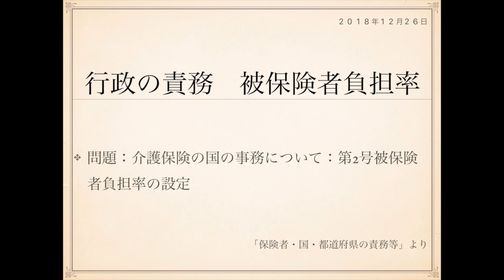2019年度ケアマネ一問一答：介護支援分野›保険者・国・都道府県の責務等››被保険者負担率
介護保険の国の事務に関する次の記述は正しいか誤りか答えよ。

問題：第2号被保険者負担率の設定

現在の被保険者負担率は、

第1号被保険者負担率=23%
第2号被保険者負担率=27%

これは3年ごとに更新されます。

2018年4月〜2020年3月まではこれになります。

この割合を決めているのは、国(厚生労働大臣)です。

第1号被保険者と第2号被保険者の人数比によって
決めています。

ちなみに、介護保険の給付費財源は、

保険料=50％
公費=50％

居宅給付費：
保険料(1号=23%、2号=27%)
公費(国=25%、都道府県=12.5%、市町村=12.5%)

施設等給付費：
公費(国=20%、都道府県=17.5%、市町村=12.5%)

こういう内訳です。

J

表：
第2号被保険者負担率　設定

表：
居宅給付費　内訳
裏：
1号=23%　2号=27%、国=25%、
都道府県=12.5%、市町村=12.5%

表：
施設給付費　内訳
裏：
1号=23%　2号=27%、国=20%、
都道府県=17.5%、市町村=12.5%